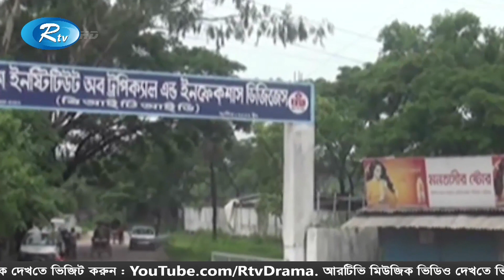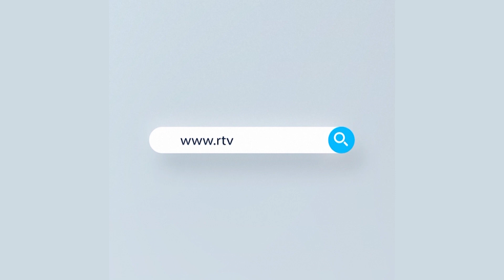কুমিল্লা মেডিকেল কলেজ হাসপাতালে ২৪ ঘন্টায় করোনায় আক্রান্ত হয়ে ও করোনার উপসর্গ নিয়ে মারা গেছেন ১০ জন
News : কুমিল্লা মেডিকেল কলেজ হাসপাতালে ২৪ ঘন্টায় করোনায় আক্রান্ত হয়ে ও করোনার উপসর্গ নিয়ে মারা গেছেন ১০ জন

- Team RTV